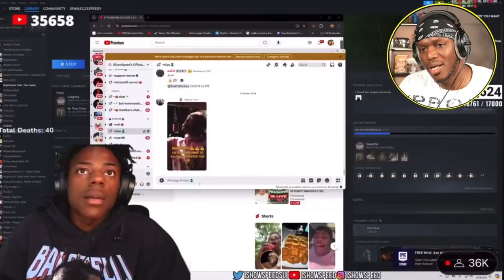KSI watches speed's reaction to his new song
credits to @jjolatunji